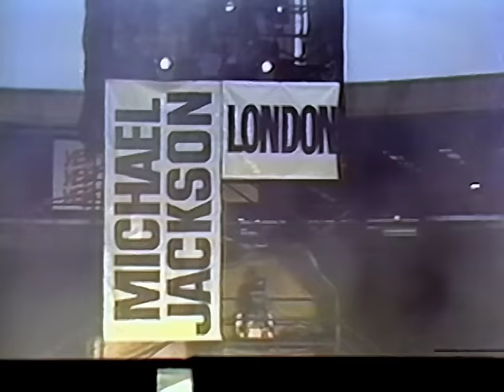Michael Jackson - Live At Wembley (July 16, 1988)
This particular concert took place on July 16, 1988, at Wembley Stadium in Wembley, London, to a sold-out crowd of 72,000, which included Diana, Princess of Wales and Charles, Prince of Wales.